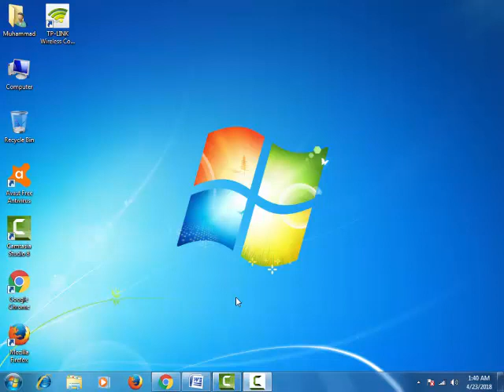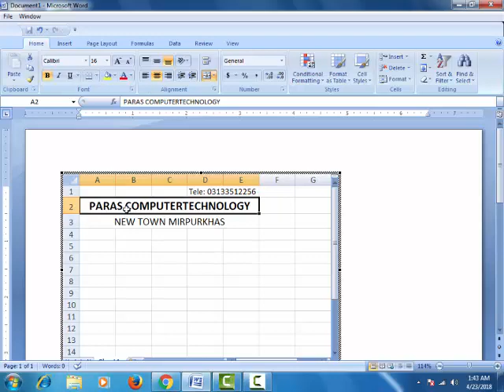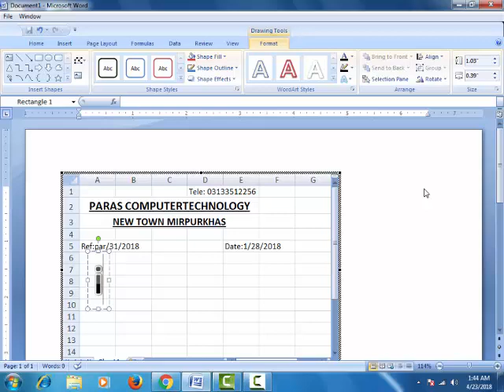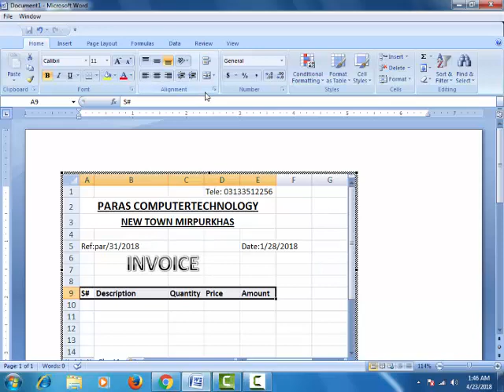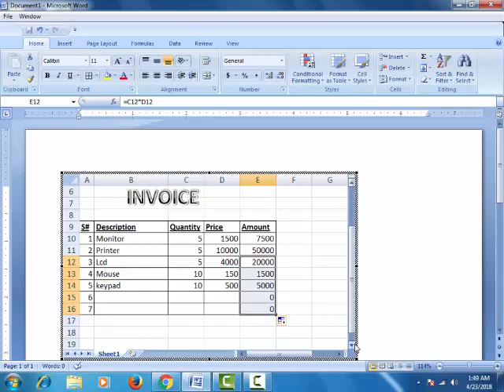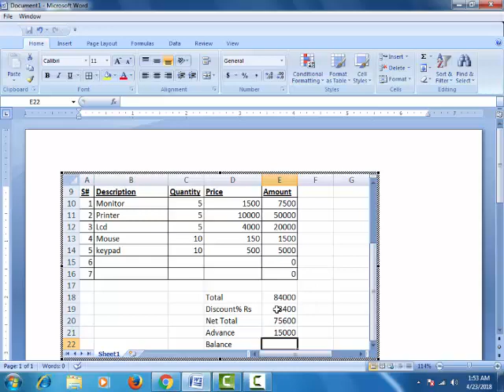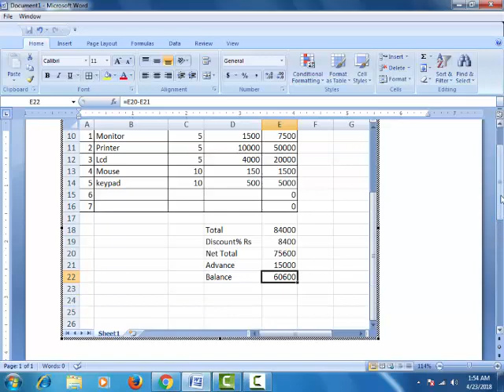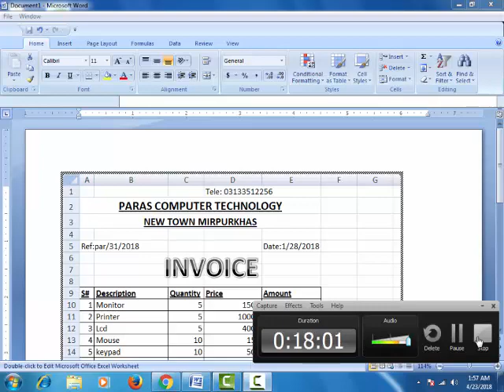Microsoft Office word 2007 Insert Menu and Excel Spreadsheet Tools in Urdu